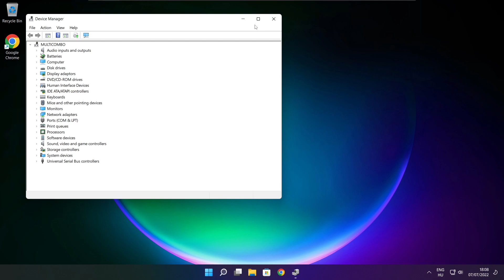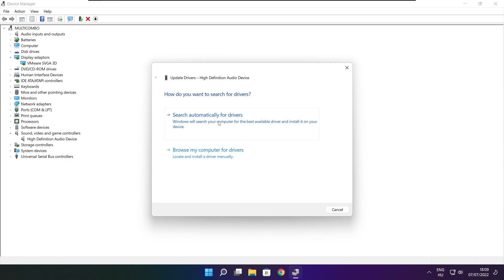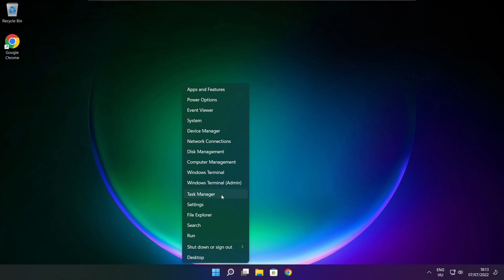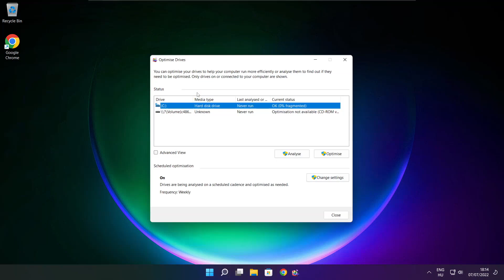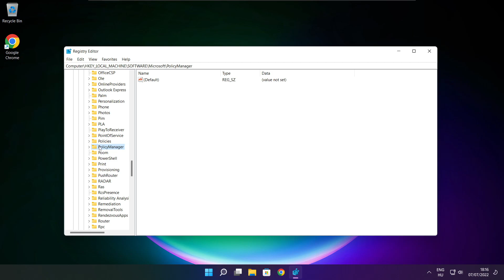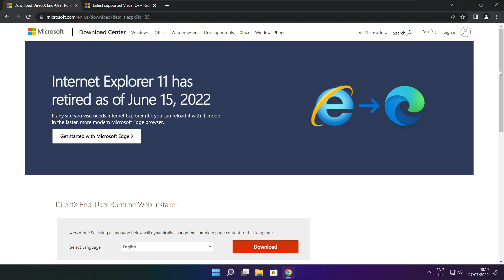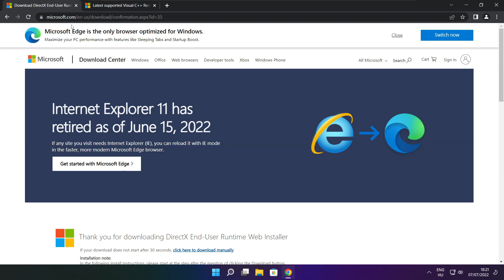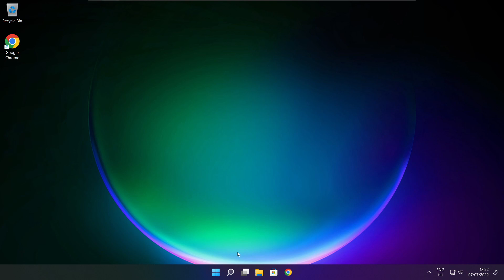How to FIX STEELRISING Low FPS Drops | FPS BOOST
In this video I am going to show How to FIX STEELRISING Low FPS Drops | FPS BOOST

FIX STEELRISING FPS Problems | LOW FPS/FPS DROP/BOOST FPS/OPTIMIZE FPS/STUTTERING ISSUE/IMPROVE FPS/LOW END PC/ULTIMATE FPS INCREASE

🖥️ PC Specs:
CPU: Intel Core i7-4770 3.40GHz
Memory: 16GB HyperX DDR3
HDD: Toshiba 1TB
SSD: Kingston 240GB
Graphics Card: ASUS GeForce RTX 3060 12GB GDDR6
Operating System: Windows 10/11